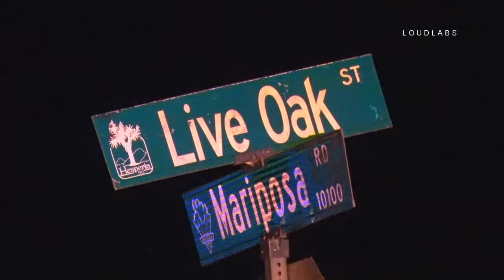Auto v Ped / Hesperia 10.16.19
HESPERIA - An Auto v Pedesdrian accident Wednesday night in Hesperia has reportedly left one person dead. The accident occurred just before 7:00 PM in the 9800 block of Mariposa Road. According to CHP radio traffic, the pedestrian was 11-44, pronounced deceased on scene. The accident was originally reported on the northbound I-15 but was later changed to Mariposa Road. SBCo Fire responded as did SBSO Hesperia. Mariposa Road was shut down in both directions between Live Oak Street and Mountain Vista Drive for the investigation.